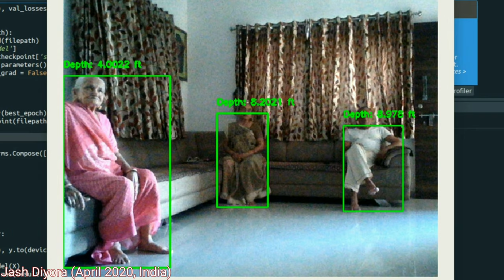Social Distance Monitoring for COVID-19 spread prevention (Code in Description)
Implemented using Py-OpenCV, MobNet SSD (Single Shot Detector). It can track up to 25 persons in a frame.